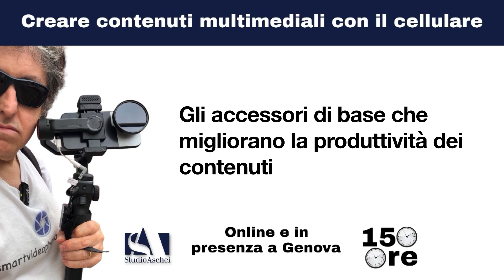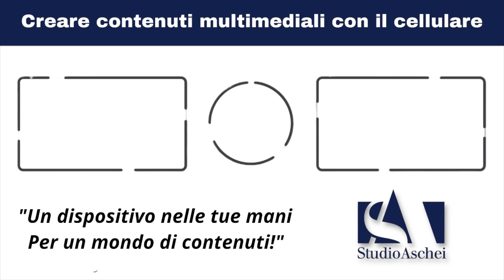Creare contenuti multimediali con lo smartphone - #04 Gli accessori di base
Ciao! Siamo felici di presentarti il corso di formazione professionale "Creare contenuti multimediali con lo smartphone". In collaborazione con Studio Aschei, abbiamo creato un programma che ti permetterà di imparare a creare contenuti di qualità utilizzando il tuo smartphone, senza la necessità di possedere l'ultimo modello.

Nel corso, affronteremo il tema dell'accessibilità e della facilità d'utilizzo dello smartphone per la creazione di contenuti multimediali. Ti mostreremo come sfruttare al massimo le funzioni base del tuo smartphone, indipendentemente dal modello che possiedi. Imparerai a scattare foto e a registrare video di alta qualità utilizzando le impostazioni disponibili sul tuo dispositivo.

Riconosciamo che non tutti possono permettersi di acquistare l'ultimo smartphone di punta, ma questo non deve limitare la tua capacità di creare contenuti di valore. Durante il corso, ti forniremo consigli pratici per ottenere risultati eccellenti con il tuo smartphone attuale, attraverso tecniche di composizione, illuminazione e messa a fuoco.

Inoltre, esploreremo le numerose applicazioni gratuite o a basso costo disponibili per modificare e migliorare le tue foto e i tuoi video. Ti insegneremo come utilizzare queste app per regolare la luminosità, il contrasto e la saturazione, e per aggiungere effetti speciali che renderanno i tuoi contenuti unici e coinvolgenti.

Un altro aspetto importante che affronteremo nel corso è la pianificazione e la narrazione dei tuoi contenuti. Ti mostreremo come creare una storia coinvolgente attraverso i tuoi materiali multimediali, utilizzando tecniche di storytelling e facendo scelte oculate di soggetti e ambientazioni.

Infine, ti forniremo consigli su come condividere i tuoi contenuti in modo efficace sui social media e raggiungere un pubblico più ampio. Ti guideremo nell'utilizzo di hashtag, tag e descrizioni accattivanti per aumentare la visibilità dei tuoi contenuti e interagire con la community online.

Se sei interessato a partecipare al corso "Creare contenuti multimediali con lo smartphone", ti invitiamo a contattare Studio Aschei tramite i seguenti contatti: ,
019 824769, 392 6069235, 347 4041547.

Saremo felici di rispondere a tutte le tue domande e di fornirti ulteriori informazioni.

Non lasciare che il modello del tuo smartphone ti limiti nella creazione di contenuti multimediali di qualità. Unisciti a noi in questo corso e scopri come sfruttare al massimo le potenzialità del tuo smartphone per creare contenuti che catturano l'attenzione e comunicano efficacemente il tuo messaggio.
Ti aspettiamo!